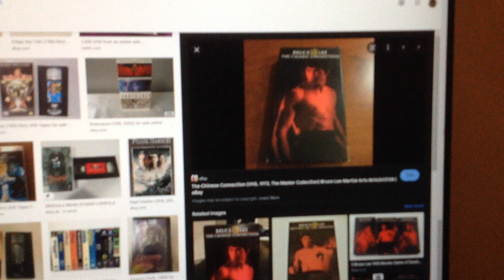Do you have this VHS?